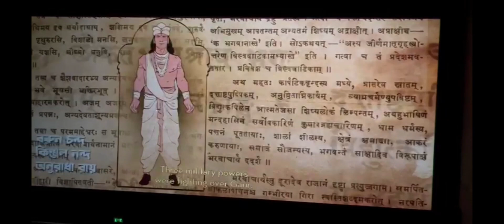A MOVIE DAY WITH KARNASUBARNA GUPTODHON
I ENJOYED THIS MOVIE A LOT . I LOVE THIS KIND OF ADVENTURE MOVIE SO YOU CAN GO AND WATCH IT AND WATCH MY VLOG TILL END